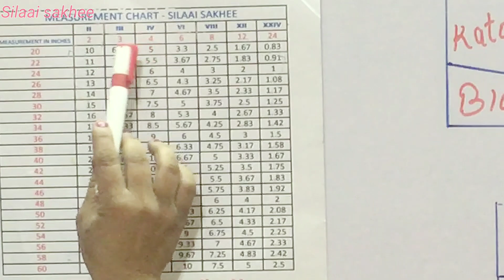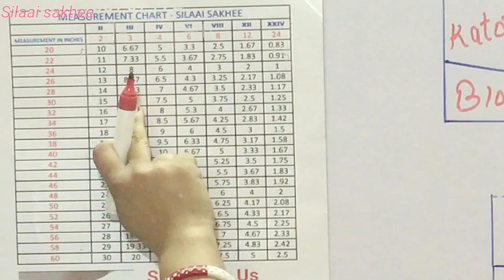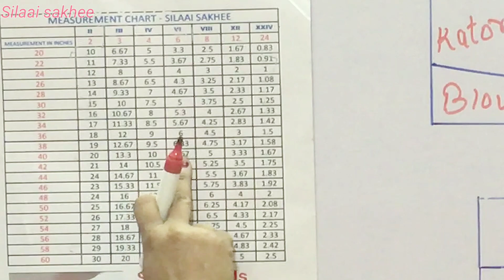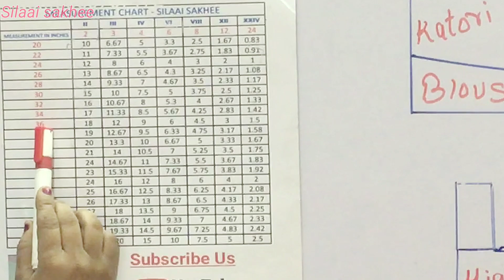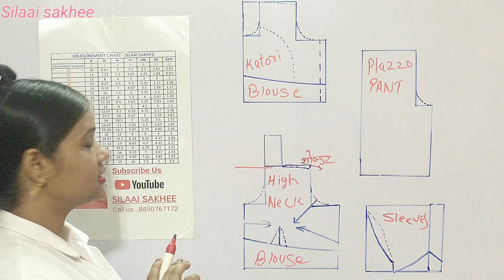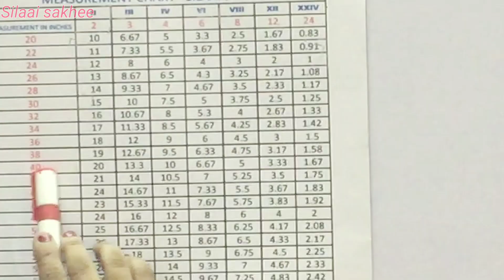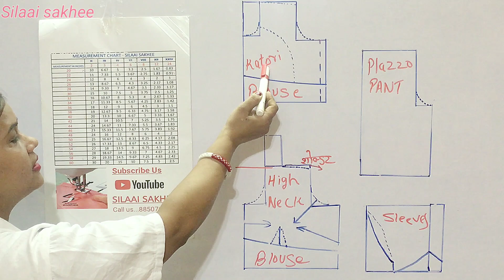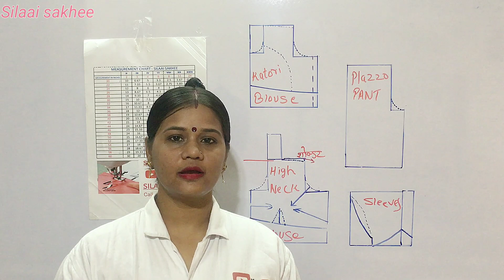How to use Measurement chart || मेजरमेंट् चार्ट का इस्तेमाल करना सीखें || measurement formula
नमस्ते दोस्तों...
आज की विडियो मे हम जानेंगे मेजरमेंट् चार्ट का इस्तेमाल कैसे करते है।।
In this video we will see how to use measurement chart provided by us .This is readymade chart of formula which shows 2,3,4,6,8,12,24th part of body measurement.
in this chart you will see numbers provided vertically i.e. 20,22,24,26,28,30,32 etc.are measurement of body and numbers provided horizontally i.e. 2,3,4,5,6,8,12,24 are the part of that number.
for eg you want to calculate 4th part of chest size then you have to see on number 40 vertically and number 4 horizontallyand you will get answer 10. and like this you can calculate 2,3,4,6,8,12,24th part of the number mentioned vertically.
place this chart while cutting or making diagram of blouse or blouse sleeves and you will find it very useful.

ALSO JOIN OUR FREE ONLINE TAILORING CLASSES
TAILORING GURUKUL .
 Thanks
silaai sakhee.